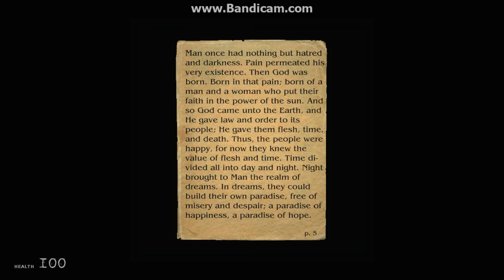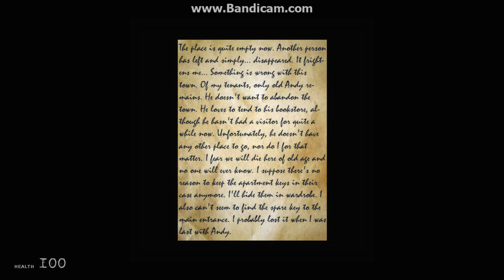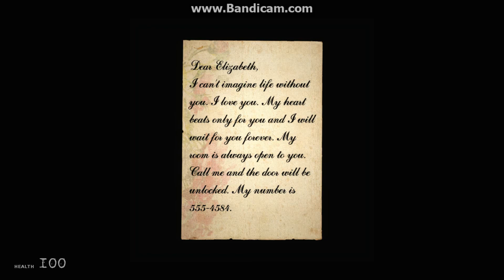Slient Hill Alchemilla w/ Don't Expect Part 2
The mod is currently out for a demo run, just to get a feel of the silent hill atmosphere.
*You need HL2 in order to play the demo*